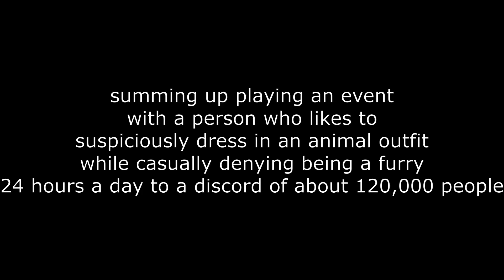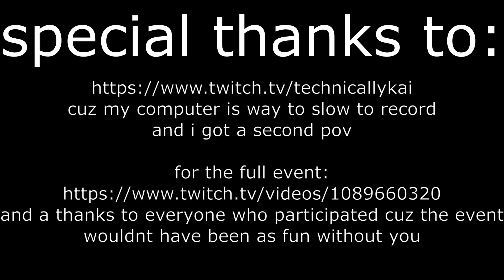Telling Fundy Facts And Truths (trolling the innocent pt. 1)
to those who are wondering, no that wasn't a shameless plug... i did feel slight amounts of shame, knowing I led ppl to a dead channel lmao